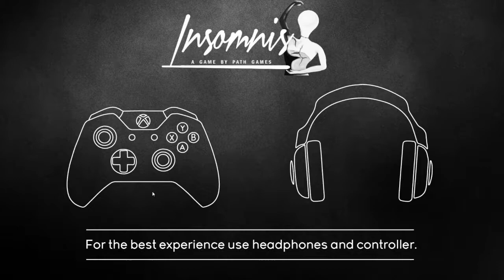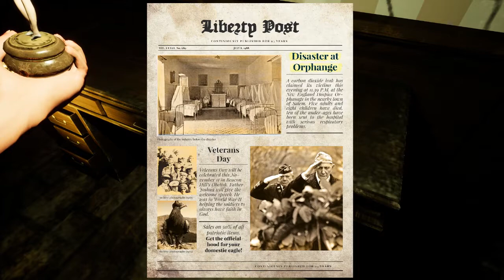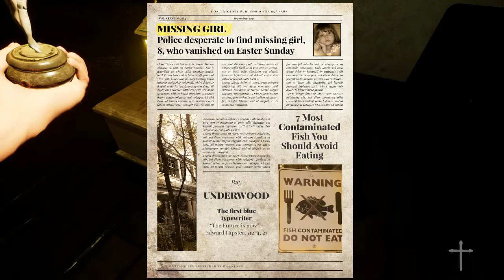WHAT. EVEN. IS. THIS!? | Insomnis (free short horror)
Boi. I don't even know where to begin. graphically it looks alright but i'm assuming a lot of the assets used were stock, as for the story an scares. there was none 😐